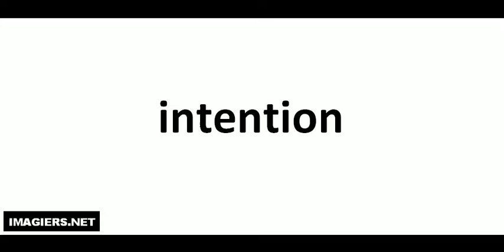Pronounce like a French